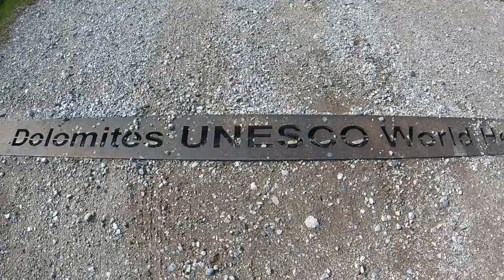The Dolomites 2018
Travel and family video of the Italian Dolomites.